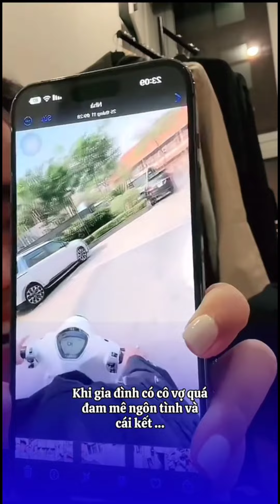Đặng Duy Long | Gala Cười Cùng Quý Bà Kể Chuyện Người Sáng Tạo Nội Dung Kẻ Đánh Cắp Nụ Cười Vân Chấy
Chúc mn buổi tốii vv!

 / Đặng-duy-long-.  .

Link đây mua:

 / longshenshop88.  .